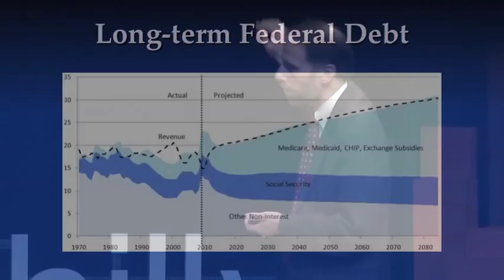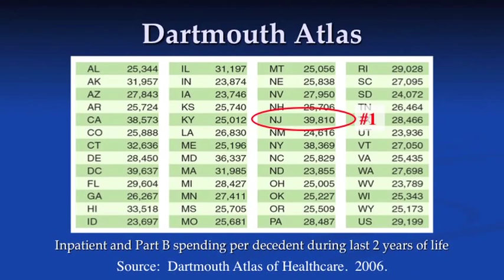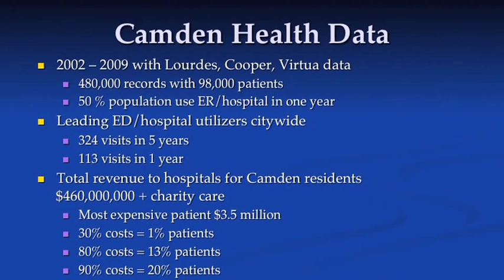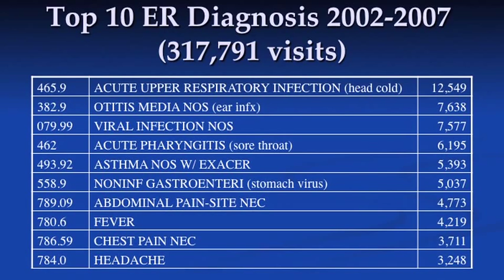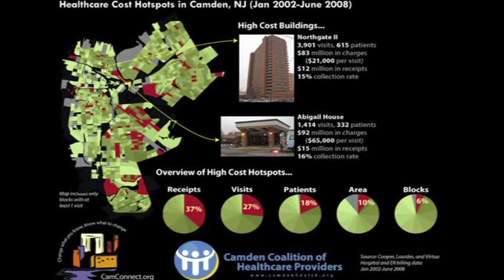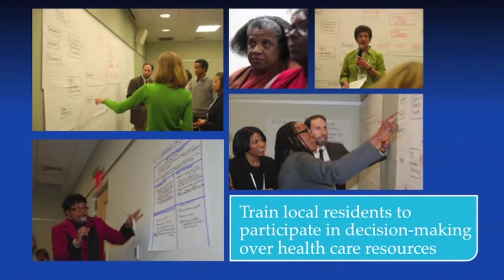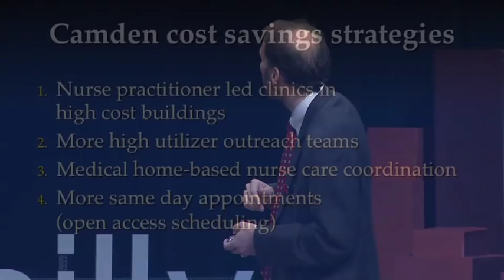Health Care: Reversing Cost and Quality in America's Poorest City: Dr. Jeffrey Brenner at TEDxPhilly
2013 MacArthur Fellow Dr. Jeffrey Brenner, MD is a family physician working to bend the health care cost curve the right way through patient engagement. Recognizing the need for a new way for hospitals, providers and community residents to collaborate on health, Dr. Brenner founded the Camden Coalition of Healthcare Providers, working to build an integrated health delivery model to provide better care for Camden, New Jersey residents. As the Coalition's Executive Director, Dr. Brenner spends much of his time meeting with stakeholders and policymakers, advocating for the models of care the Coalition has developed and demonstrated through data centric results. His goal is to ensure that families who live in urban, underserved communities receive high-quality, culturally competent, personalized family health care. Fixing health care is not a technical problem -- it is a moral, ethical and political problem. "Go out and meet the most expensive people in the city and build health care around extreme patients," while lowering costs at the same time.

The 2011 TEDxPhilly conference examined vast interpretations of the theme "The City" on Tuesday, November 8. TEDxPhilly brought together engaging speakers, performers, participants and exhibitors to deconstruct, decipher and explore some of the greatest challenges, innovations, concepts and realities that shape and are shaped by cities and their inhabitants. Philadelphia was the point of departure, but the conversation traveled beyond its borders. The event took place at Temple Performing Arts Center in North Philadelphia.